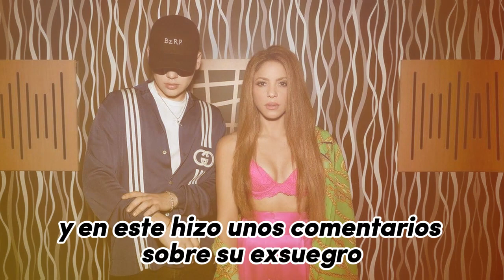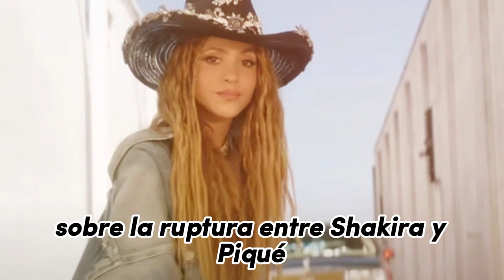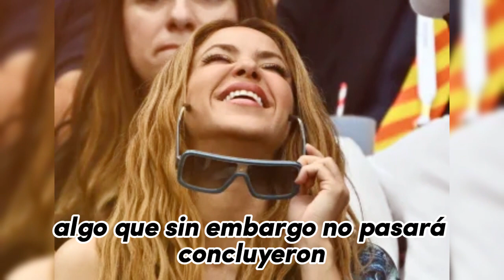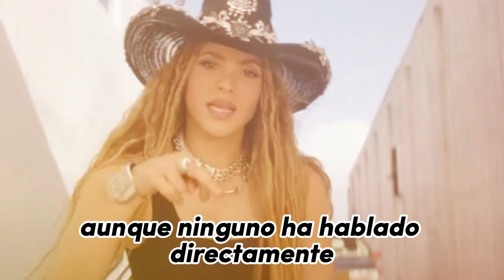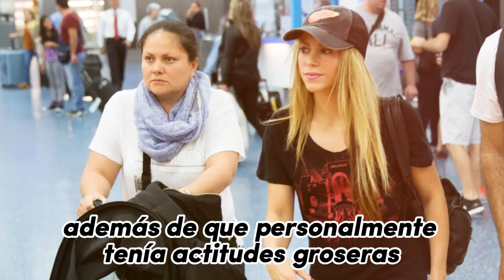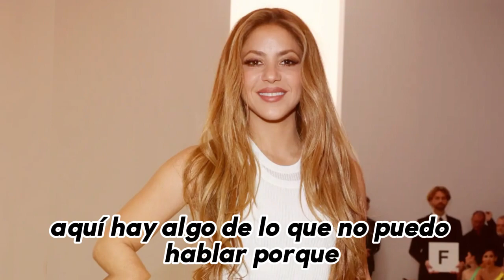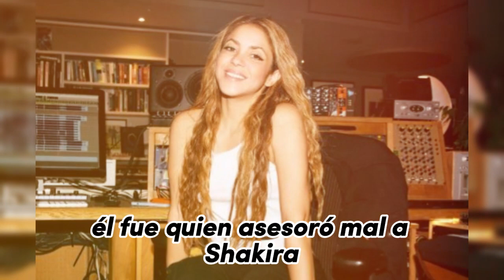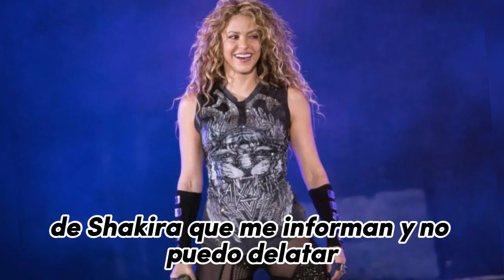¡Una declaración chocante! ¿Es posible una reconciliación entre Shakira y Piqué?